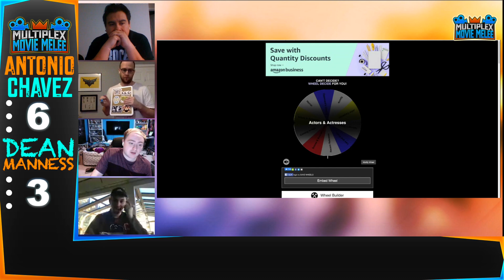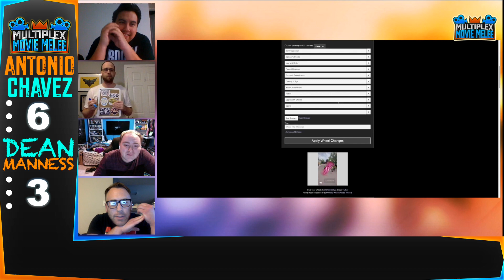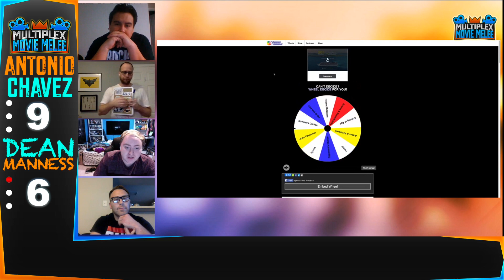Movie Melee Tournament RD1: #11 Antonio Chavez vs #22 Dean Manness